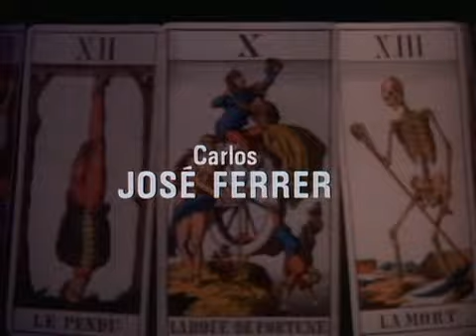Tales of The Unexpected 01x01 Man from the south